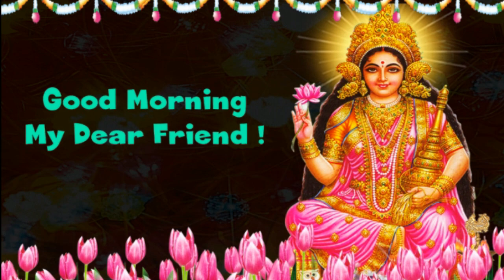Good Morning to you my dear friend with Shri Lakshmi image in English